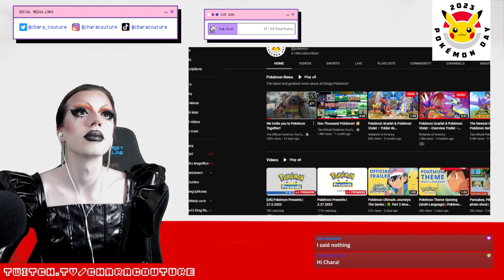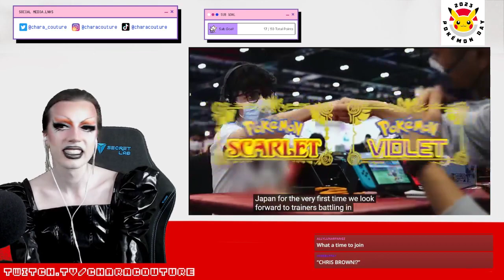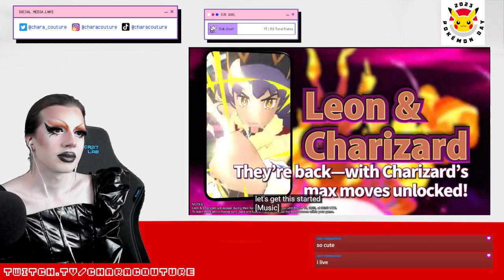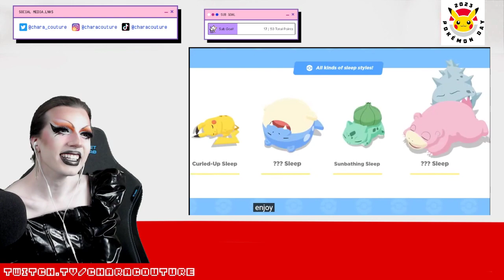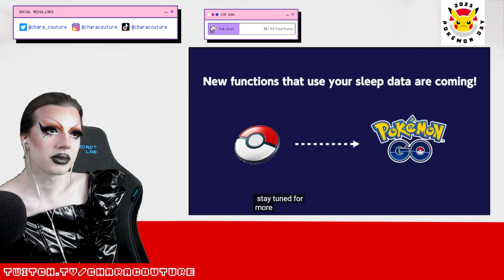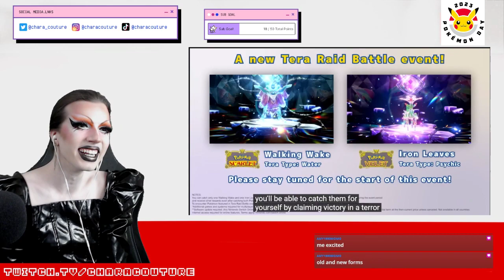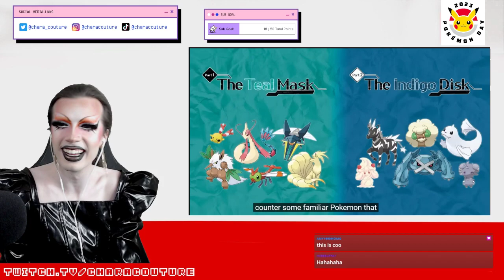Pokemon Day 2023 Presentation Prediction Bingo & Reaction! (S/V DLC, Pokemon Sleep, and More!)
Enjoy this cute little uncut, unedited, completely ripped from the VOD portion of my stream from Pokemon Day 2023! What were you hoping to see that we didn't get? I was REALLY hoping for the Game Boy/GBA games to come to NSO, but oh well, maybe next year!